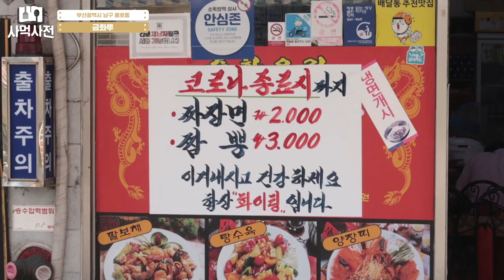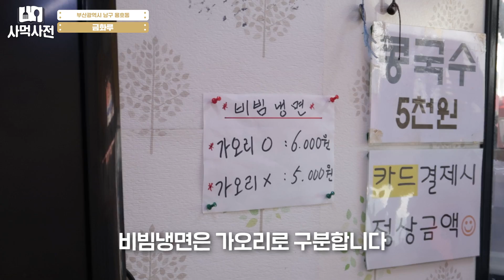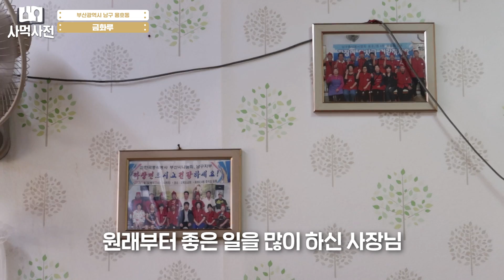진짜 이런 곳이 알려져야합니다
상호 : 금화루
주소 : 부산 남구 동명로152번길 93
영업시간 : 매일 10:00~20:30 연중무휴
가격대 : 코로나 종료때까지 짜장면 2,000원 짬뽕 3,000원
주차장 : 용호시장 주차장 이용

때로는 허름하고, 때로는 투박해도
수 많은 사람들의 추억이 담긴 오래되고
소중한 식당을 소개하는 사먹사전입니다.

주로 부산, 가끔 경남, 가아끔 경북
경상도 곳곳의 식당들을 소개해드립니다!

사먹사전은 “사먹은 음식 백과사전”의 줄임말로
백과사전처럼 자세히 리뷰해보자는 뜻입니다.

고등학교 동창인 지우준, 길현준이 한 팀을
이루어 열심히 꾸려나가고 있습니다.

입맛이 달라서 때론 서비스가 달라서 실망을 하실 수도
있지만 절대 거짓말은 하지 않는다고 약속드립니다.

영상을 보고 식당을 방문하실 때에는 충분한
검색을 통해 잘 알아보고 가심을 권해드립니다.